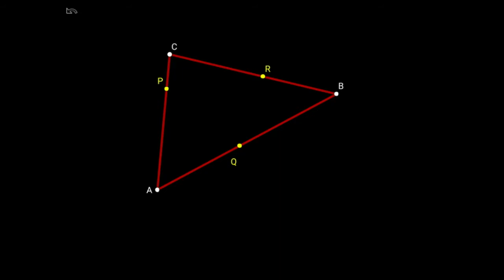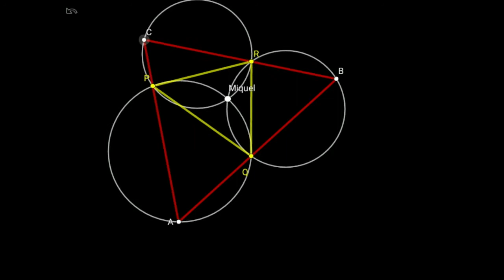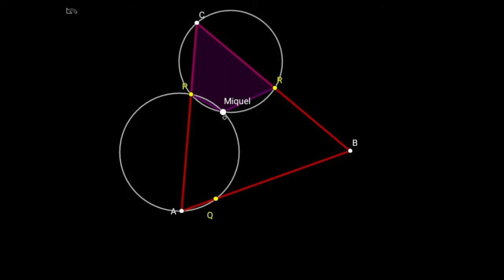Geometría del Triángulo - Punto de Miquel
En este video presentamos un punto notable del triángulo.
Se tiene un triángulo ABC y se toma P en AB, Q en BC y R en AC arbitrarios. Las circunferencias circunscriptas a los triángulos AQP, BQR y CPR concurren en un punto llamado Punto de Miquel.
El nombre se debe al matemático francés Auguste Miquel quien en 1838 formuló el teorema que habla de este punto notable.